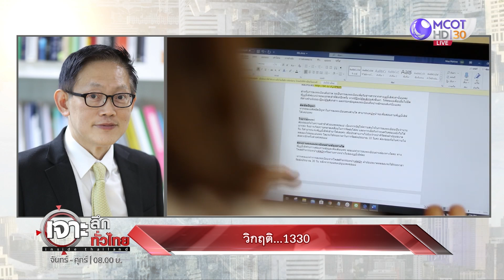วิกฤติ...1330 : เจาะลึกทั่วไทย (3 มี.ค.65)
วิกฤติ...1330